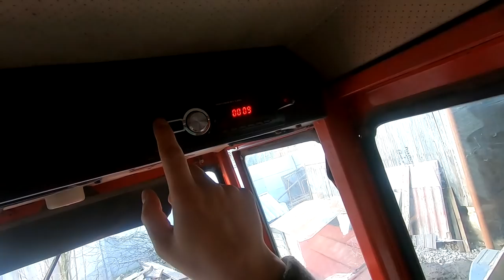Przygotowania Do Akcji Nawozy 2021/T-25/ Ursus C-360/Strumyk